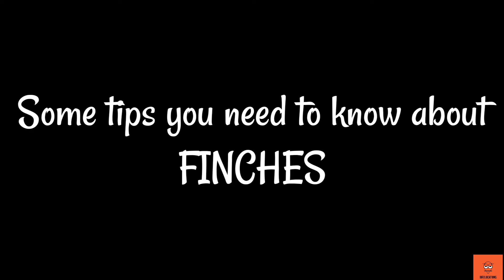Some tips for Finches /finches breeding /Finches diseases /finch food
INTRODUCTION

In this video you would watch SOME TIPS ABOUT FINCHES. You can watch and can ask questions about it.

THE VIDEOS ABOUT FINCHES THAT MAY HELP YOU

                         FINCHES